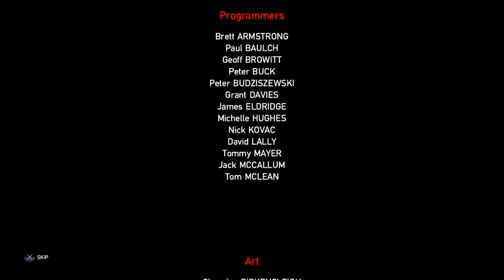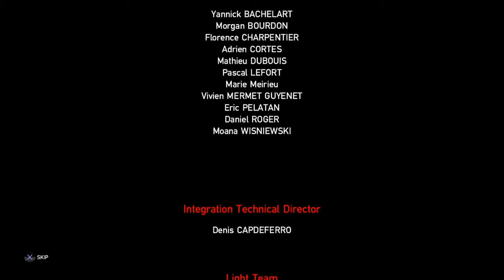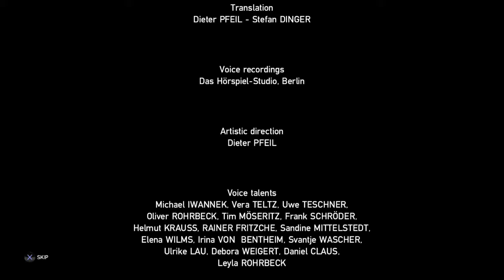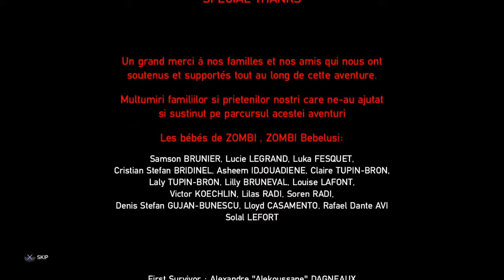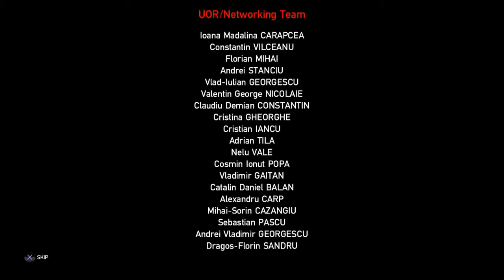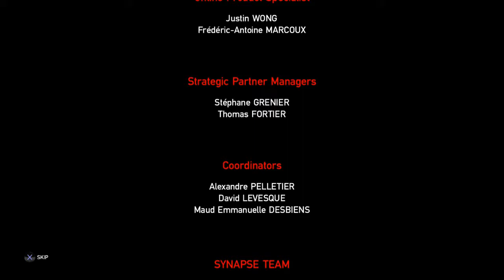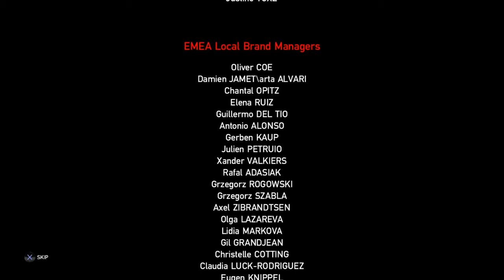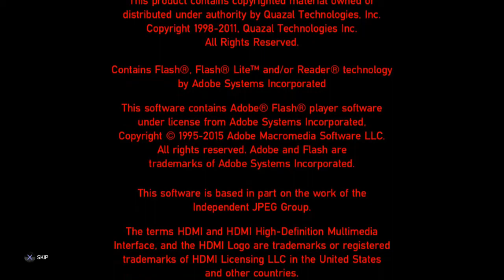Zombi Gameplay Walkthrough Finale Part 20- Raccoon City 2.0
Zombi Gameplay Walkthrough Finale Part 20 Where We Finally Escape Zombie London Before It Becomes Raccoon City 2.0!!
Stay Awesome!